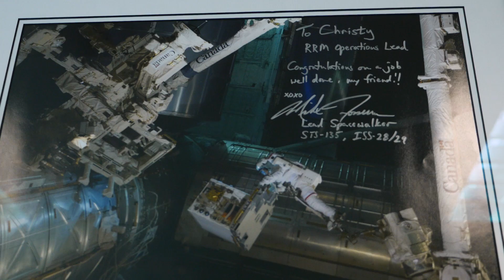Faces of Technology: Meet Christy Hansen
Every day is Earth Day for Christy Hansen, Airborne Sciences Manager at NASA's Goddard Space Flight Center.  Christy works with scientists and engineers to put scientific instrumentation on NASA airplanes to study Earth from remote locations, helping us understand this dynamic planet we call home.  To learn more about NASA’s Airborne Science Program,